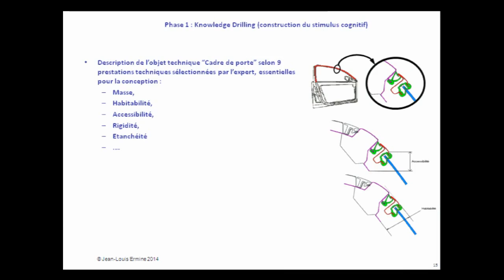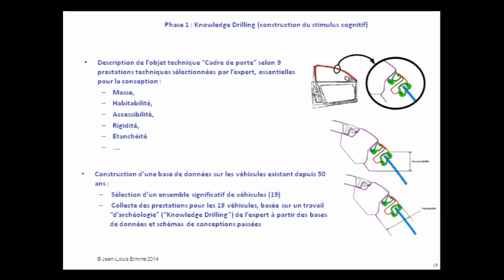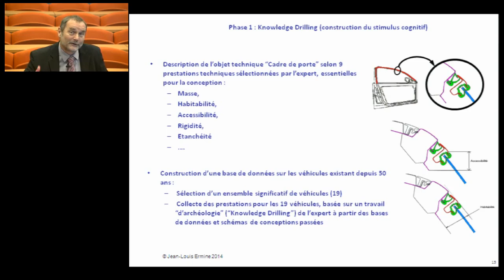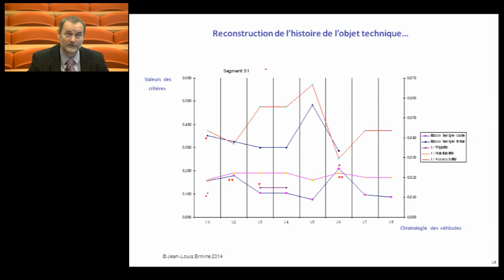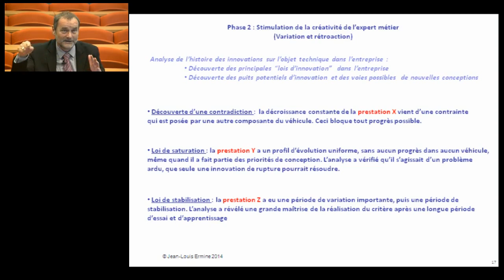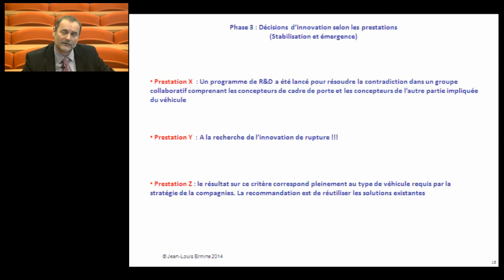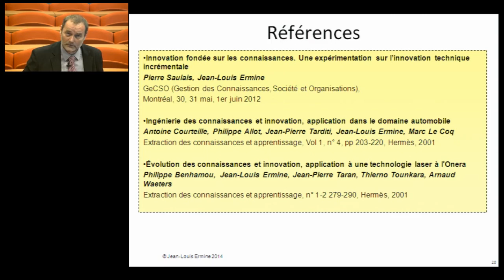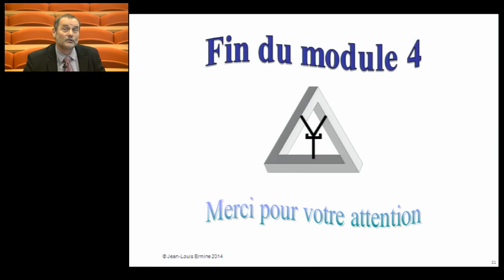J-L Ermine, Cours de Knowledge Management, Module 4 Partie 4